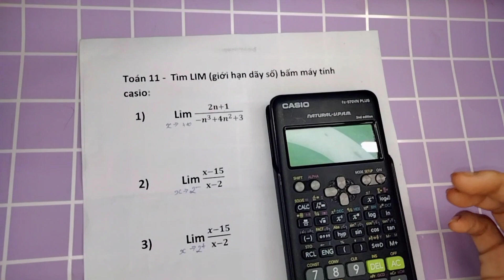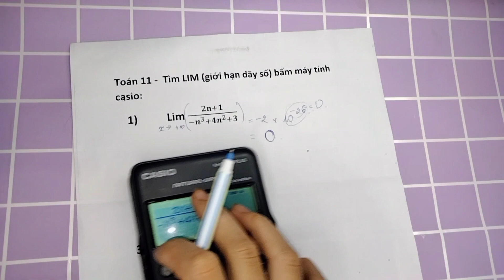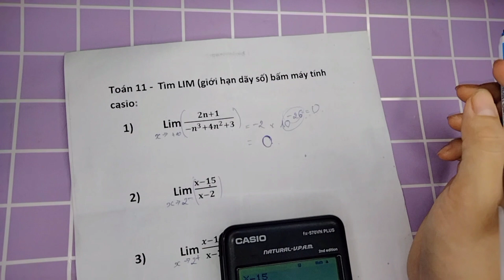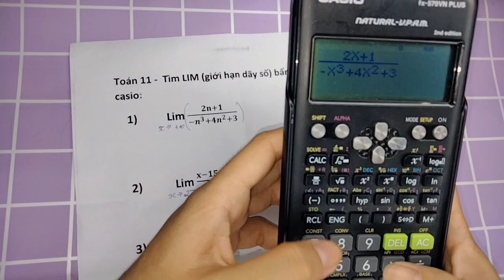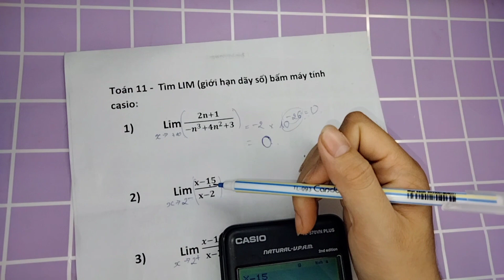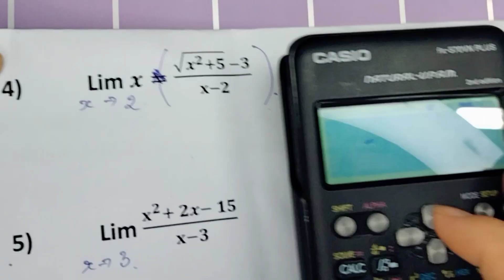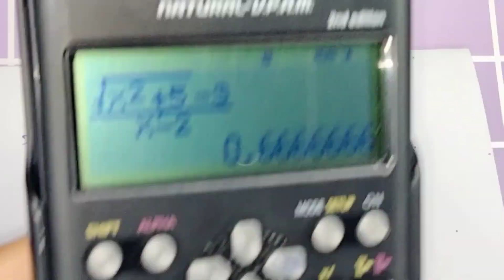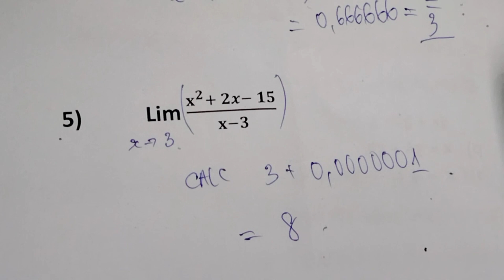Hướng dẫn bấm máy tính casio tính LIM ( giới hạn dãy số)- Toán 11